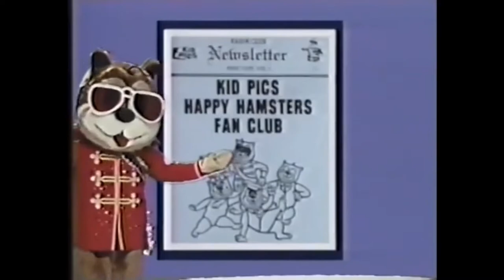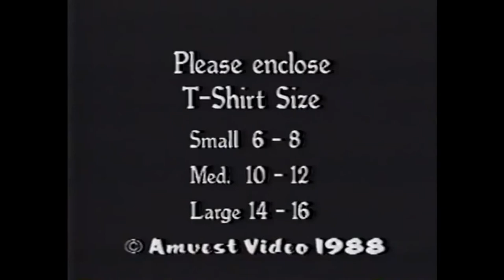Amvest Video/Kid Pics: All Known "Happy Hamster" Tape Segments [Read Description]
This video contains every Happy Hamster segment of the Kid Pics tapes which have been found so far.

For those who don't know what Kid Pics was, it was a division of Amvest Video, a public domain video distributor, originating from the company Audio Fidelity records. in 1984, AF put out "The Happy Chipmunks Sing Michael Jackson's Greatest Hits," an Alvin and The Chipmunks knockoff record. Later after a lawsuit threat from Ross Bagdasarian Jr, owner of the Alvin and The Chipmunks IP, The "Happy Chipmunks" became the "Happy Hamsters." Another record was also put out, called "The Happy Hamsters Go Ghostbustin'," which contained a lot of odd segments where the Hamsters specify to the audience that they are not Chipmunks, namely one segment in the Gremlins Rag track. [Listen

(Note: rumors are that the company wasn't actually Audio Fidelity records, but a separate company called Audiofidelity, note the lack of a space. Personally, I don't believe this however, because the two Happy Hamsters records were produced by Audio Fidelity, and the Happy Hamster segments contain some background music found in Audio Fidelity LPs. There is a company called Audiofidelity Enterprises, however to my knowledge it is based in the UK, while Amvest was in New Jersey.)

Audio Fidelity's owner, one Dante J. Pugliese, probably seeing the quick cash he could make, started up a public domain video distributor called Amvest Video. For those who don't know, public domain VHS distribution was a "lucrative" business in the mid-to-late 1980s, avoiding royalties by playing very old cartoons (Notably WW2 propaganda cartoons or other things Disney/Warner Brothers would rather the public forget about) or black and white slapstick shorts, and in some cases, just playing movies' trailers, not the movies themselves.

Amvest started producing compilation tapes, featuring old, obscure horror and sci-fi movies trailers, featuring Grandpa Munster (Just "Grampa" for legal reasons) in wraparound segments, as well as "Kid Pics" tapes, which were essentially the same thing, but with the aforementioned old cartoons, as well as Disney movie trailers (this would later result in a lawsuit from Disney), with segments featuring the Happy Hamster, a man in a mascot costume derived from one of the characters on the cover art of the Happy Hamsters Sing Michael Jackson record. These are what are featured on this video, obviously.

Do note the the final segment, where the Happy Hamster announces he is president of the "Kid Pics Happy Hamster Club," which you could join to get a T-Shirt, a Newsletter, and a 1-Hour "Best of Kid Pics" tape. To join, kids would have to send 10 dollars (plus 3 dollars shipping and handling) as well as a photo of themselves and a paragraph containing "Bits about themselves."
Allegedly, this information would be sold to pedophiles running "child beauty pageants" and "child modelling agencies." I say allegedly because in the various blog posts and articles I've read about the subject, there's no evidence provided. If you have any evidence proving these rumors to be true, feel free to say so in the comments section. The same can be said for any Happy Hamster media you own that wasn't featured in this video.